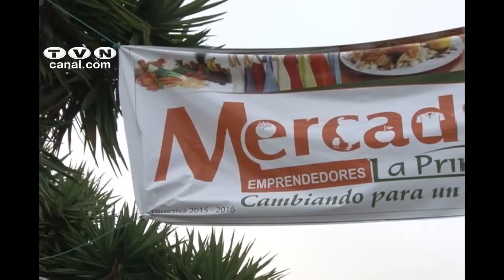La Primavera con "Mercadito" propio (Noticias Ecuador)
En las instalaciones del Centro Cultural Colibrí, se realizó la presentación de un libro, editado por el Ministerio de Salud Pública.